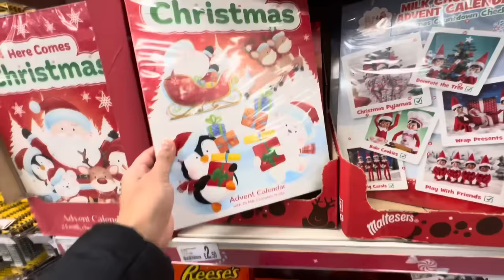Patel samaj ke diwali function me sab dekh rahe he cricket match